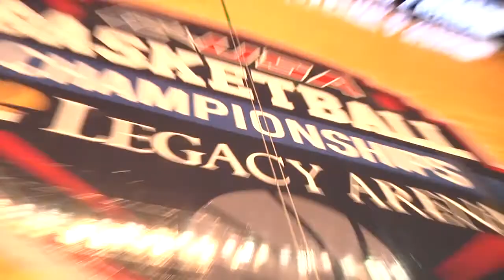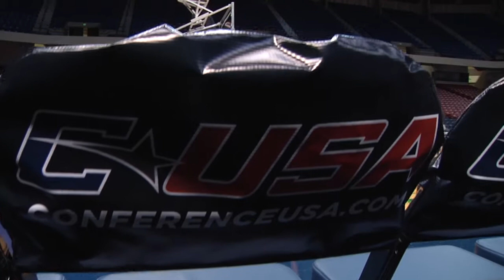MBB: Senior State of Mind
We sat down with Seniors Colin Voss and Jordan Williams to find out what's going through their mind knowing the next game could be their last. For more on Mean Green Basketball visit MeanGreenSports.com